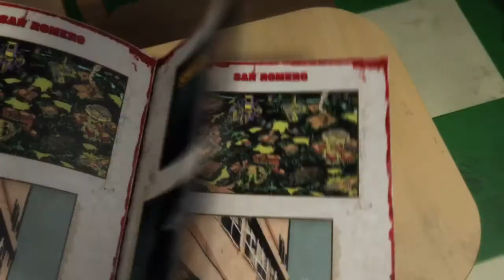Chainsaw Lollipop - Swan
A video showcasing San Romero High's resident Geek Goth Bastard; Swan.